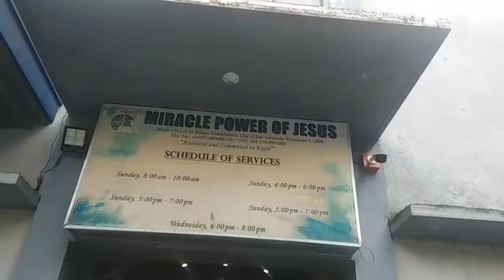Wedding of Mr and Mrs Dizon